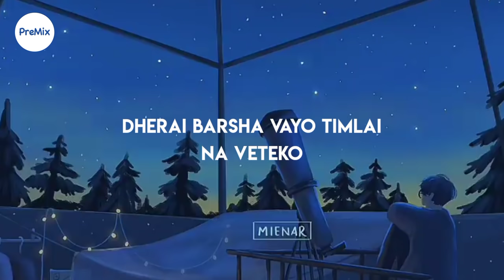Kalpana Ko Sansar ( Mayako Katha ) - Yabesh Thapa // Aesthetic Sheren Version (Lyrics) | PreMix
hera aaja sapana sabai tuti gayo.. !

0:00 : Intro
0:04 : Starting
01:59 : Kalpanako Sansarma Ma Ta Dubisakey

🎧 Song : Mayako Katha
Artist : Sheren Balami | Acoustic Reprise
Original Artist : Yabesh Thapa

💬 “So here's the full version of Maya ko Katha. Many of you were asking for it.  I gave my best to make this version. Hope you guys love it. And thank you so much for showing this love.

📜 About The Artist:

Follow Artist(s) :
⭐Yabesh Thapa :

📺 Watch original & support artist(s)

📷 Artwork by :Mienar

PreMix Lyrics has been created with a motive to listen to the rhythm created mostly by budding musicians. The channel has a stock of not so popular songs which matches the vibe of reaching right to the soul and creating magic, which music is meant to do.

🎸 We want to give right recognition that best music deserves.

Spread Love!